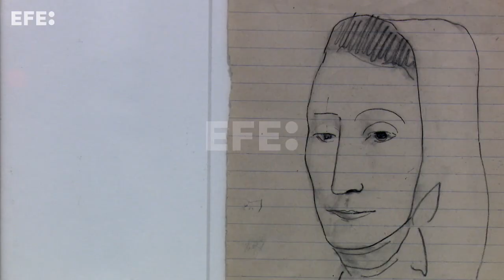El Reina Sofía descubre la sensibilidad homoerótica del Picasso 1906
Madrid, 13 nov (EFE).- El año 1906 fue el de la transformación de Pablo Picasso y el de su primera aportación a la modernidad del arte, una etapa decisiva no reconocida hasta la actualidad a la que el Museo Reina Sofía dedica una importante exposición en la que se recoge la sensibilidad homoerótica del artista.